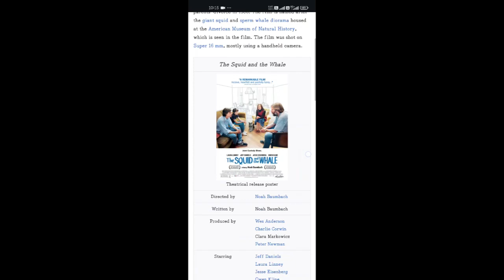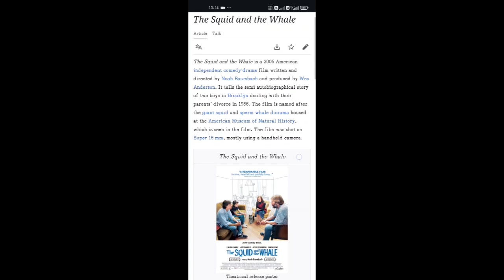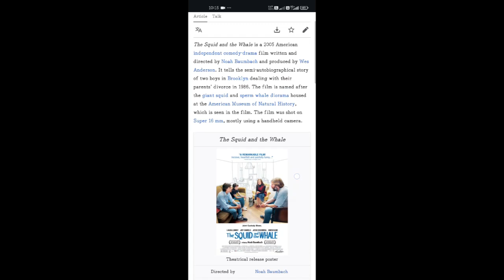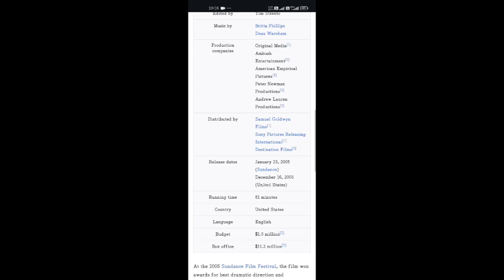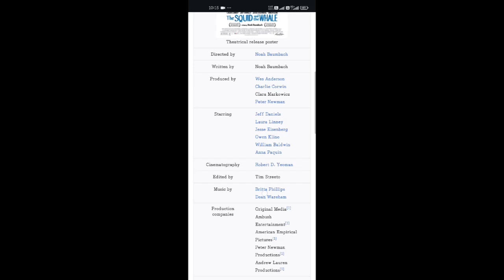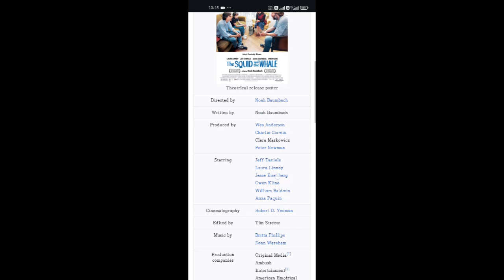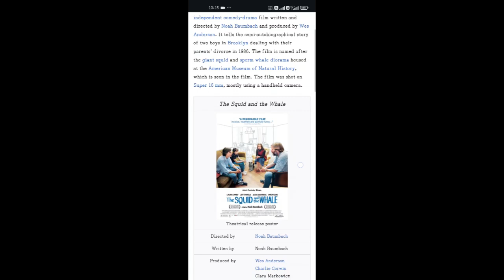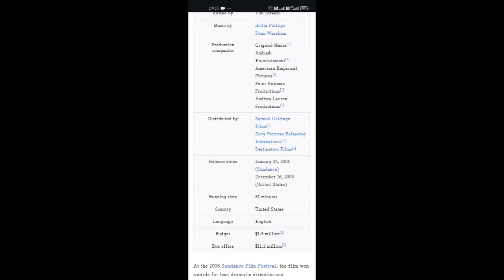The Squid and the Whale Full Movie Facts And Review | Jeff Daniels | Laura Linney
In this video, we're going to explore some interesting facts and share our thoughts on a movie  The Squid and the Whale